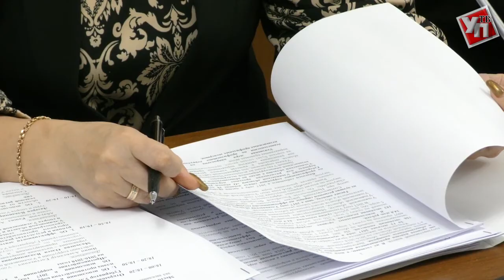Сергей Морозов: «Антикоррупционная политика в регионе должна стать агрессивнее»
В Ульяновской области состоялось первое в этом году заседание региональной комиссии по координации работы по противодействию коррупции.